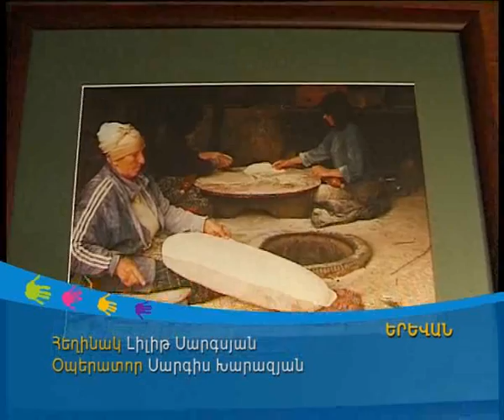photo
A story by young journalist Lilit Sargsyan telling about photos courses.